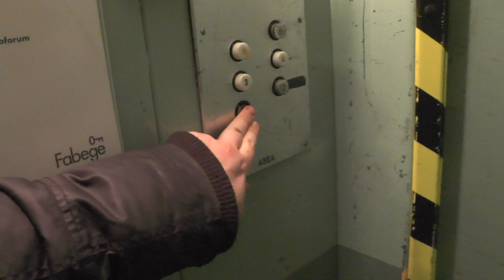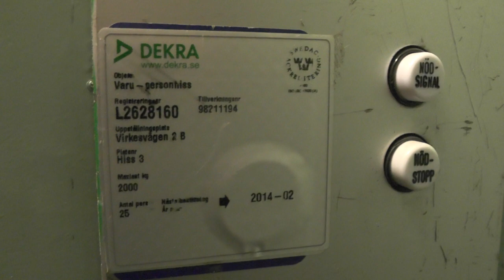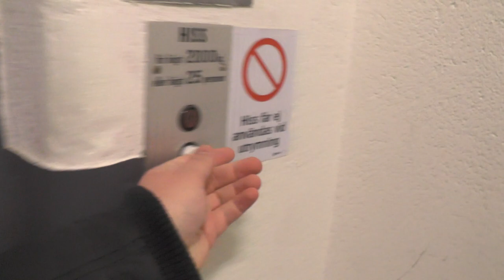Old ASEA Traction Freight Elevator @ Virkesvägen 2B, Stockholm, Sweden!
ELEVATOR INFORMATION!

Manufacturer/Tillverkare: ASEA
Model/Modell:
Floors/Antal våningar: 6 = 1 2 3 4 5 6

Location/Adress: Virkesvägen 2B, 120 30 Stockholm (Hammarby sjöstad) SWEDEN!
Camera/Kamera: Panasonic HC V720!